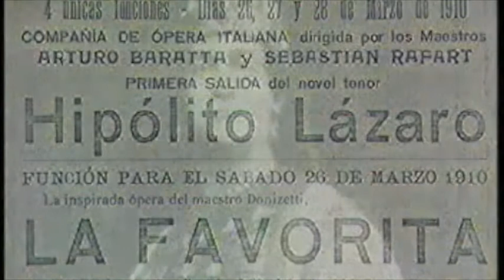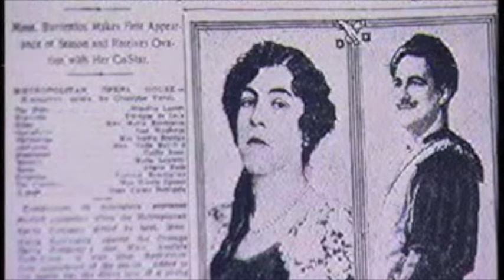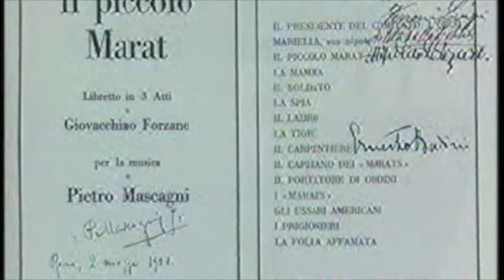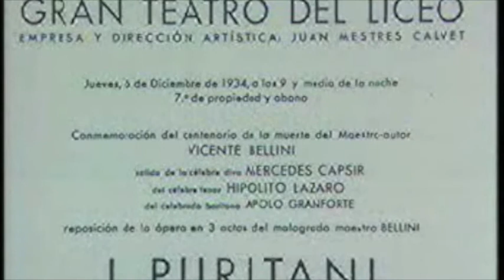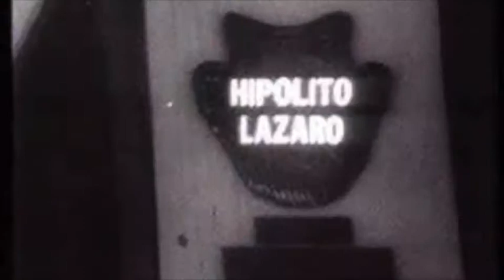Hipólito Lázaro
The life of one of the greatest tenors (in catalan and spanish language)
La vida d'un dels més grans tenors de la història
La vida de uno de los más grandes tenores de todos los tiempos (en catalán)